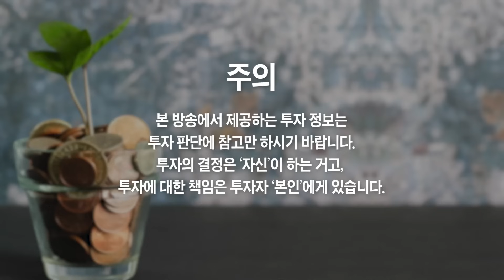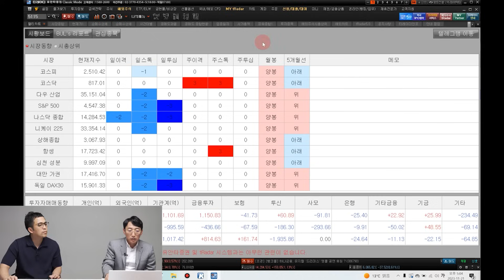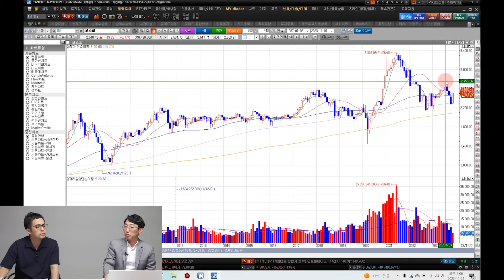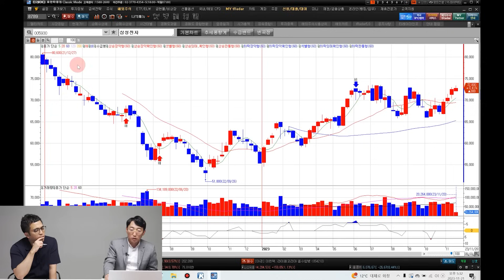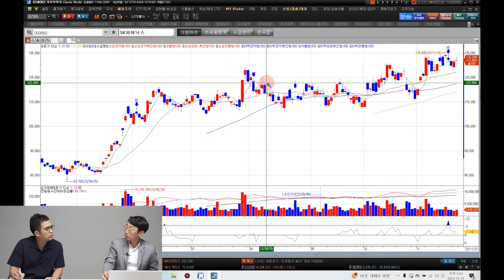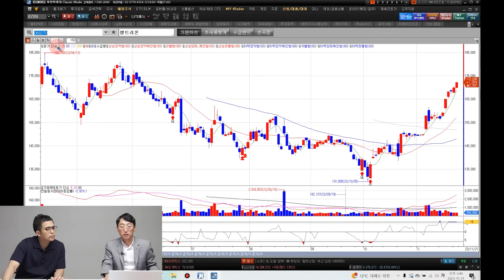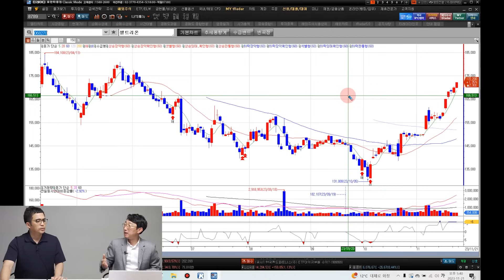만약 '이 신호가' 터지면 그냥 모든 주식을 파세요 (슈퍼개미 배진한)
만약 '이 신호가' 터지면 그냥 모든 주식을 파세요 (슈퍼개미 배진한 1부)

※ 시청자 편의를 위해 자동자막을 설정했습니다. 자막이 불편하시면
(모바일 기준) 화면 우측 상단 'cc' 버튼을 클릭해주세요
(PC 기준) 화면 우측 하단 '자막(c)' 버튼을 클릭해주세요

에코프로, 에코프로비엠, POSCO홀딩스, 포스코퓨처엠 사야 할까? 팔아야 할까?
코스피 2500 붕괴 직전, 정확히 진단해드릴게요!
'이 신호가' 터지면 모든 주식 파는 게 정답이에요